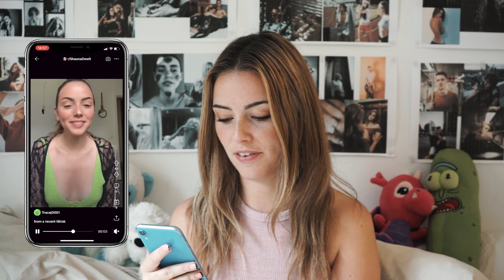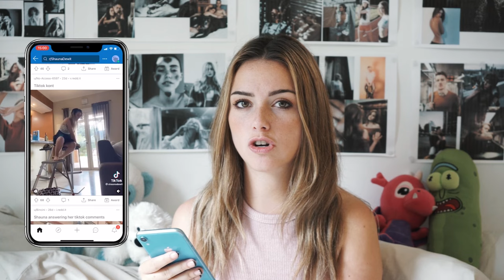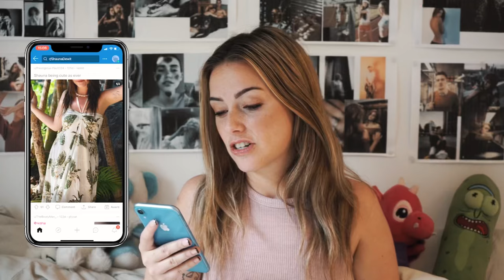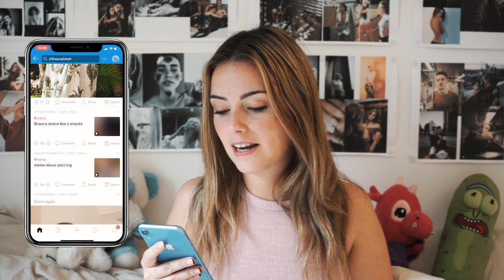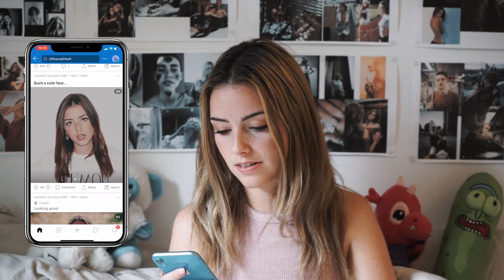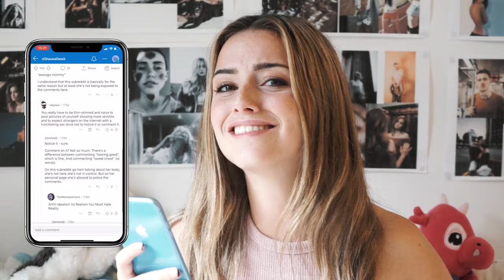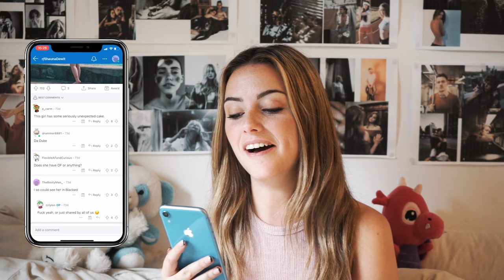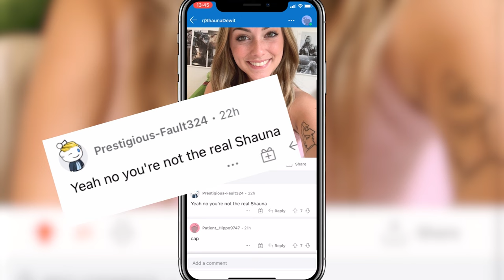I REACT TO A REDDIT GROUP ABOUT… ME!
I react to a group on Reddit about me! More than 2000+ members, that’s crazy! Watch my reaction as I find out about the posts.

Video edit: Robin Ceccarini
Video thumbnail: Kassim